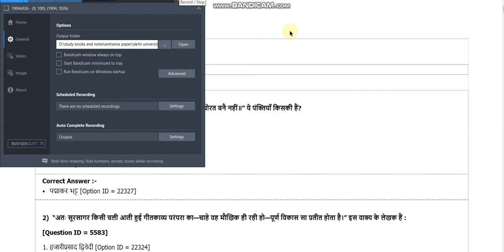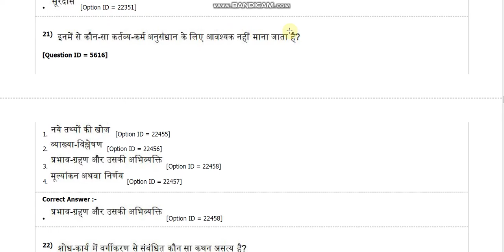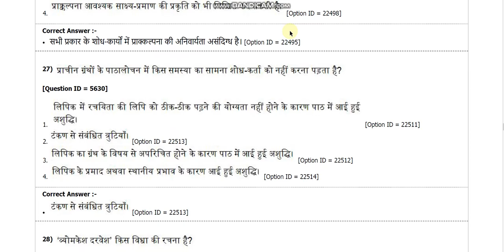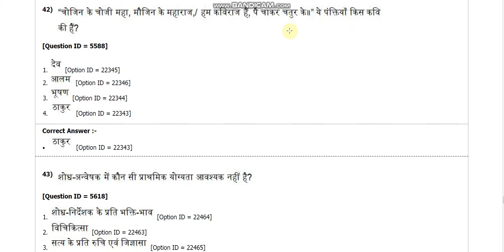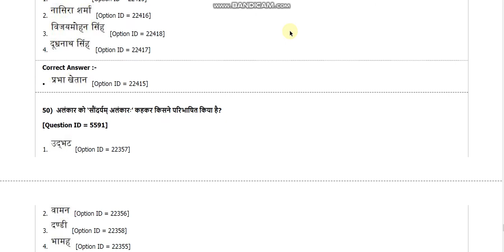DU MPhil and PhD in hindi entrance paper by hitesh kumar 2018